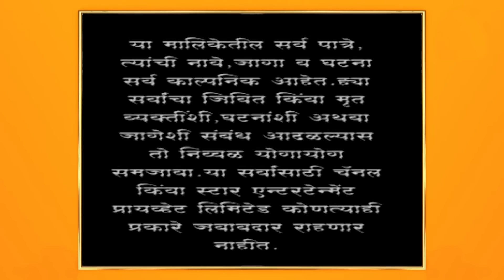अग्निहोत्र | मालिका 98